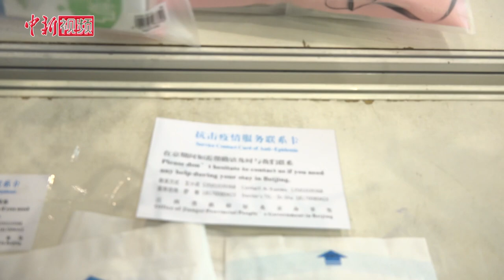探访新政实施后的入境人员集散地：办事提速 服务升温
作为防控境外新冠肺炎输入病例的第一道关口，北京新国展作为入境人员集散点启用至今已有半月。新国展运行状态如何？各省市工作组提供了哪些人性化服务？3月25日，中新社记者再入新国展探访。